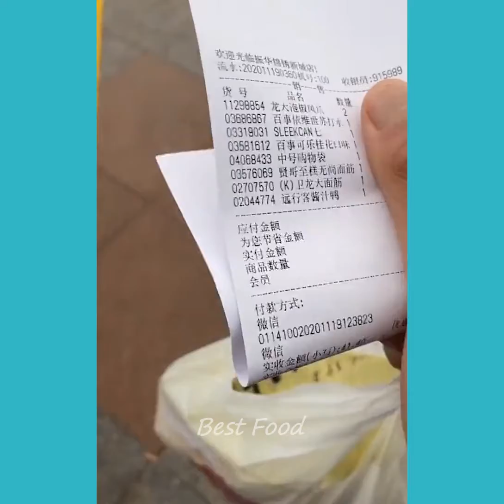vitamin b foods malayalam [Tik Tok China]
Best Food
Super Spicy Food - Eating Chili Delicious. Funny Video Eating Chili Try To Not Laugh Ep.30

A short video channel that focuses on outdoor food: wine, meat, super spicy chili dishes and hilarious stories in the mountainous countryside!

Turn on the little bell 🔔 for notification and be the first one to watch Lang Lieu videos.